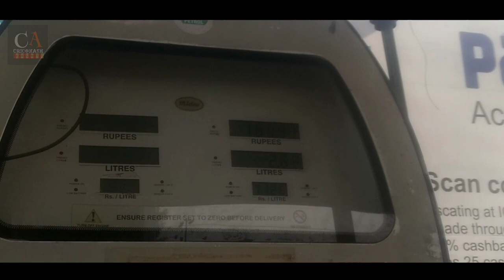Mainpuri to agra vlog | Splendor pro Riding expirence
HELLO FRIENDS.
Is video me maine aapko Mainpuri to agra bike se apni puri journey ka vlog dikhaya hai ,I hope ki aapko blog pasand aayega ...